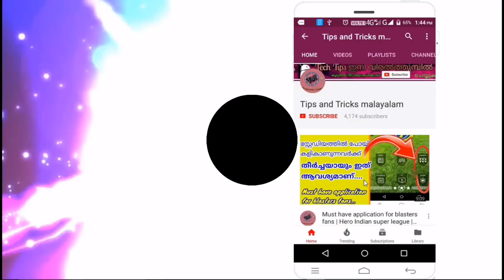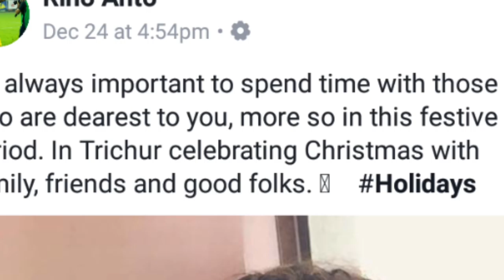Dimitar Berbatov raised concerns and landed in the country | hero Indian super league | Malayalam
We have so many rumors about the absence of the star striker dimitar Berbatov. This video exploring the facts on the topic...

Share maximum